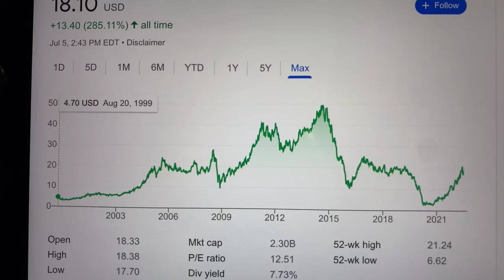🔴 Alliance Resource Partners L.P. ARLP Stock Trading Facts 🔴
Coinbase Referral Funded Accounts Up To $300,000 To Day Trade